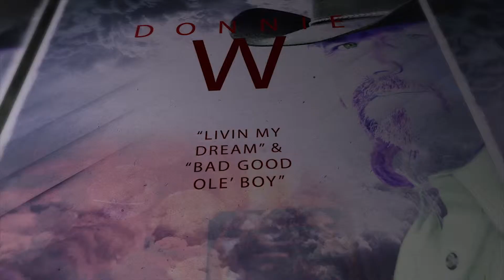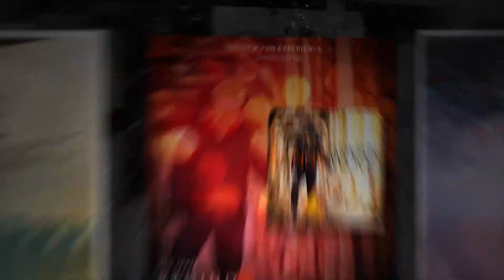Donnie Wood EPK - Bookings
Would you like to have Donnie Wood at your next event? Here is a short video to help you learn a little more about him and what he can bring to your next event.